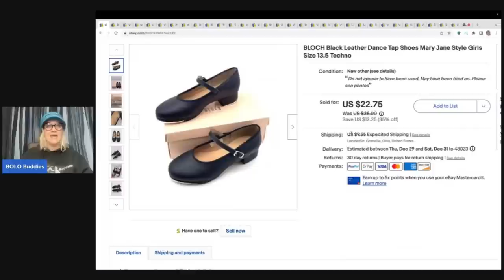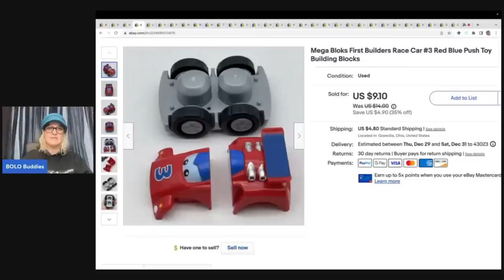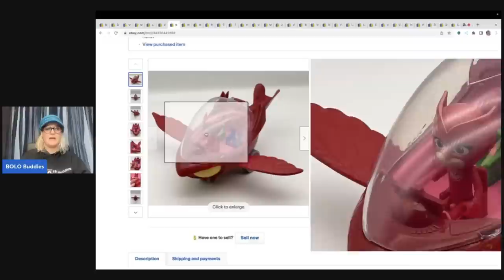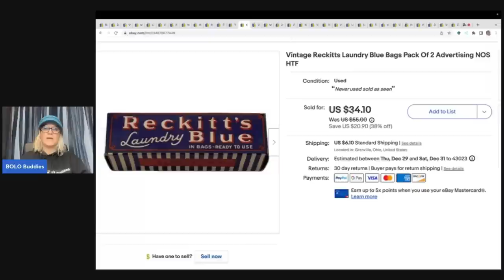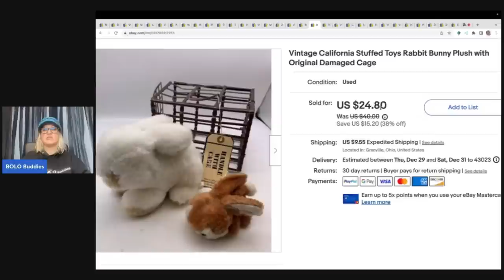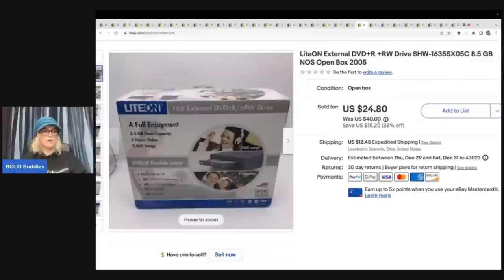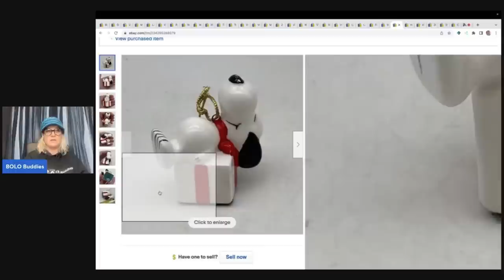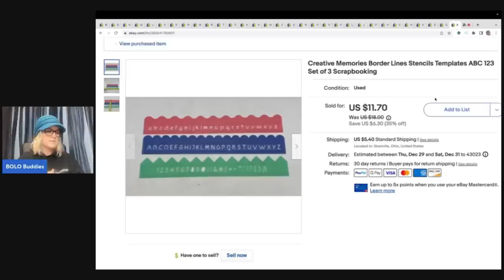29 Bread and Butter BOLOs I SOLD on ebay What Sold